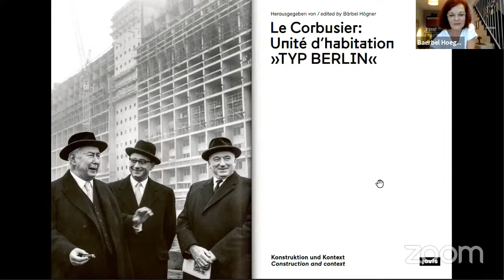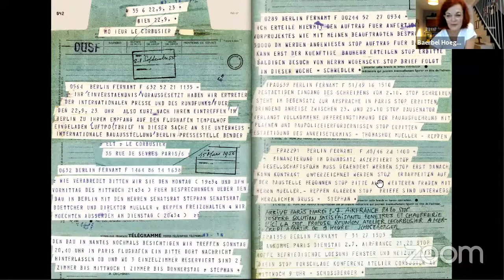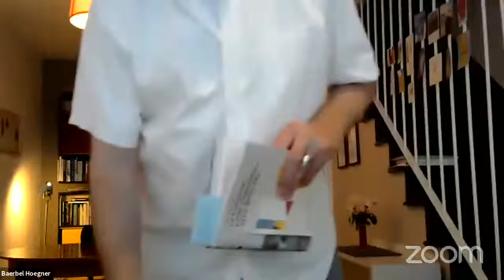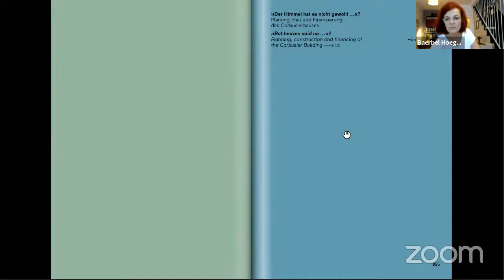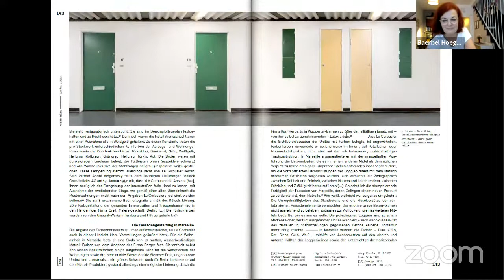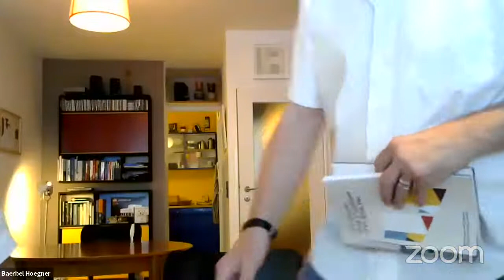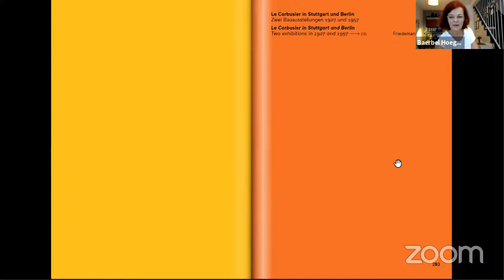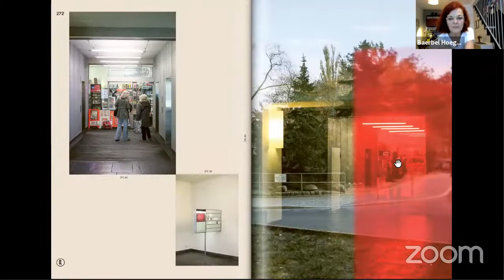Bärbel Högner: Das Corbusierhaus – ein Berliner Original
Le Corbusier entwarf für die Interbau 1957 ein Wohnhochhaus nach dem Vorbild seiner ersten »Wohnmaschine« in Marseille. Für den riesigen Bau fand sich ein Platz außerhalb des Hansaviertels.
Live aus dem Courbusierhaus stellt  Bärbel Högner gemeinsam mit Wolfgang Köhler ihr neues Buch „Le Corbusier: Unité d’habitation »Typ Berlin«“ vor, das die besondere Geschichte der Charlottenburger Unité d’habitation und ihre eigenwilligen Qualitäten würdigt.